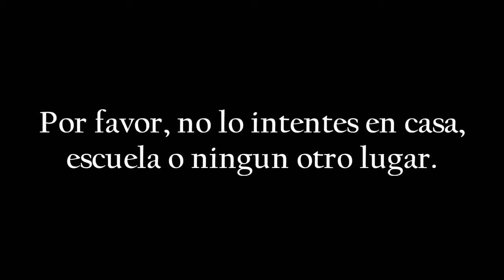Desmadre Luchistico(WWE2K17): El Bandido Americano Vs Matsuda